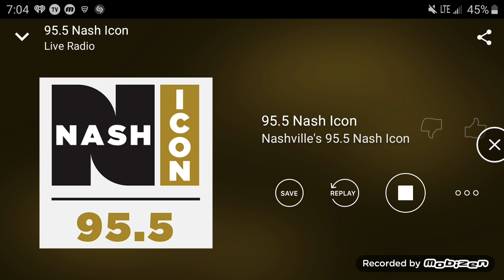WSM-FM 95.5 Nash Icon Nashville, TN TOTH ID (July 25, 2019)